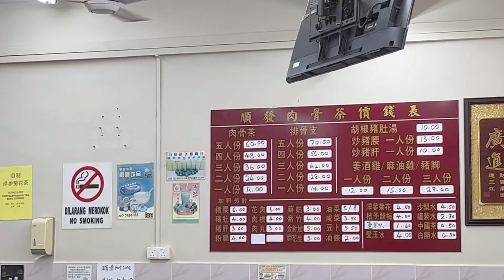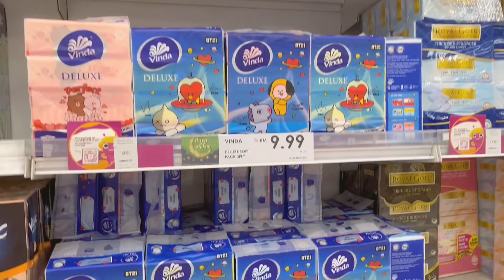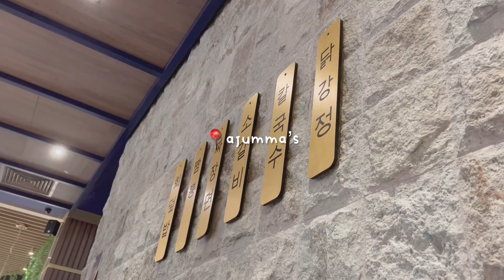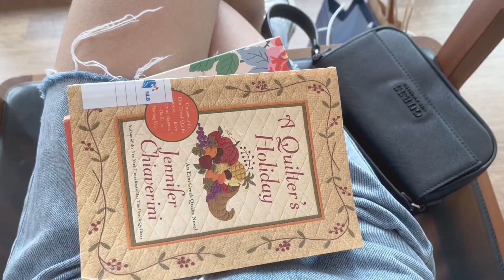summer vlog 🌴 : visiting am i addicted korean pottery studio, jb day trip, lots of food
Thank you Am I Addicted Singapore for inviting my friend and I over for a pottery class!

Pick up a new skill this summer! Why not try out pottery? ☺️
- Am I Addicted Singapore
Address: 13 Stamford Rd, B2-51/52/53 Capitol Singapore, Singapore 178905